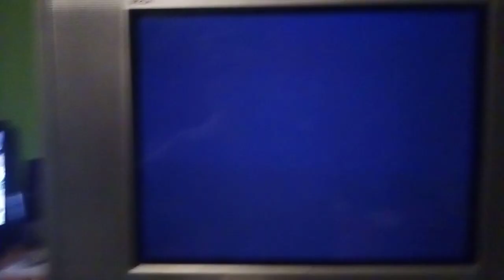PSX SCPH-9001 2da Unidad Logo Corrompido #554 (Logo Corrupted)